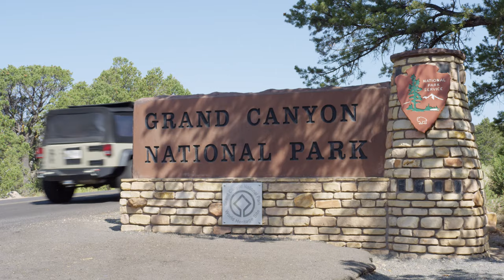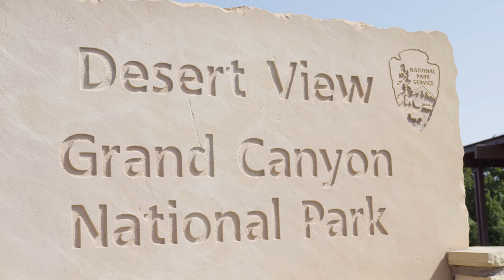Transforming Desert View to an Inter-tribal Cultural Heritage Site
We have a grand vision for honoring cultural heritage at Desert View. Learn about what's in store from Grand Canyon National Park Superintendant Ed Keable and Hopi silversmith Jonah Hill.

This video is courtesy of the Arizona Lottery.